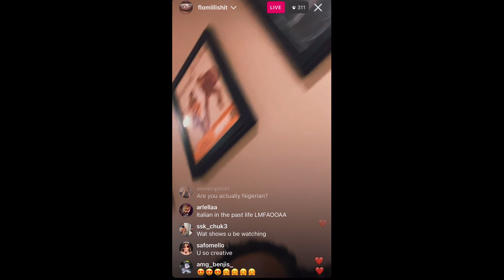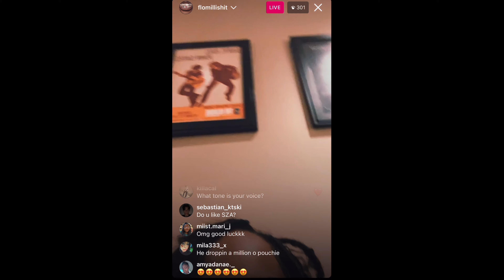Flo Milli CLAIMS she’s the BADDEST B*TCH | IG LIVE 11/3/23